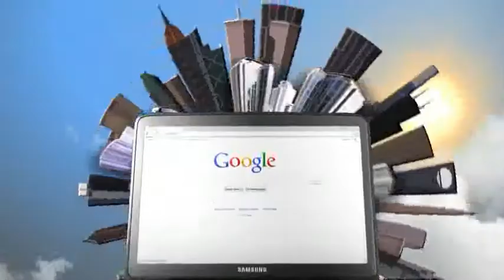Samsung Chromebook: Brilliance in seconds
Promotion video about Samsung's Chromebook.